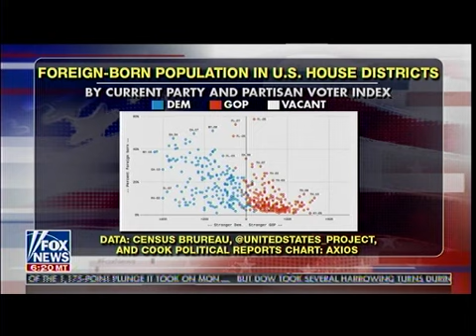Colts Linebacker Killed In Crash - Alleged drunk driver is illegal Immigrant - Tucker Carlson